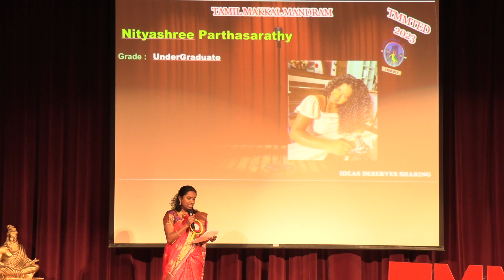At TMMTED 2023, NITYASHREE PARTHASARATHY, a young speaker, presenting WHY THIS MINUTE MATTERS?.